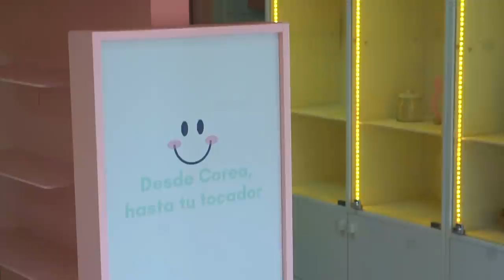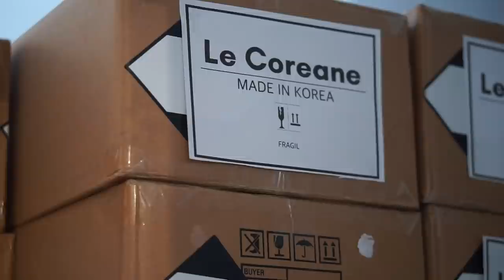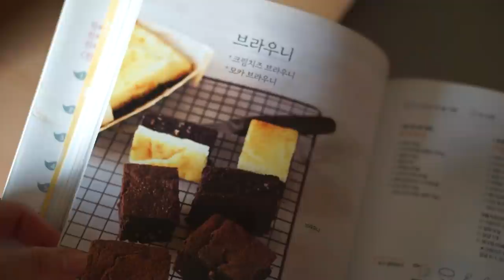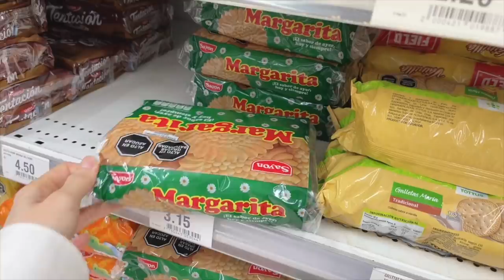COREANA EN PERÚ I Así trabajo en mi marca de K-BEAUTY ✨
Siempre ustedes me preguntaban sobre mi trabajo, por qué siempre estoy viajando entre Corea y Perú.. y por fin en este video les cuento todo. 🙊
Espero que les encante la noticia y mi proyecto que lo estoy trabajando con mucho cariño y dedicación para poder brindarles lo mejor desde Corea hasta sus tocadores.💕✨